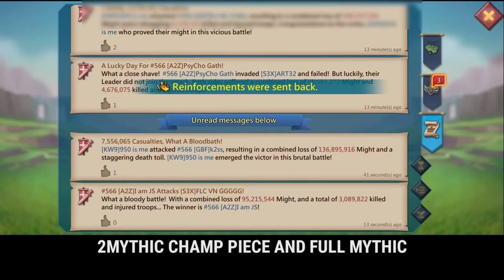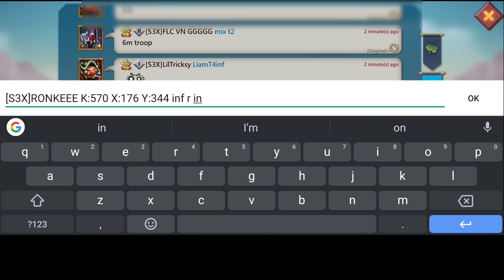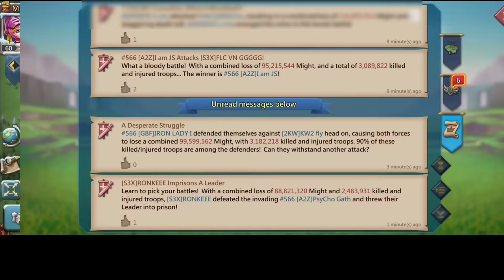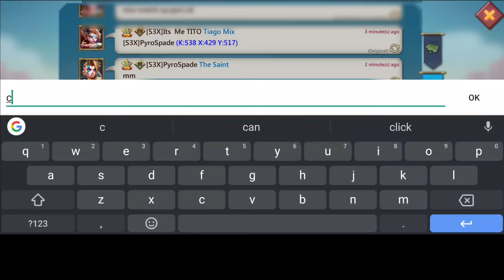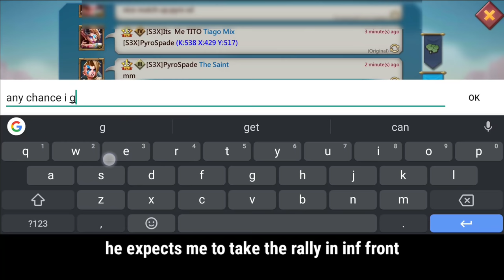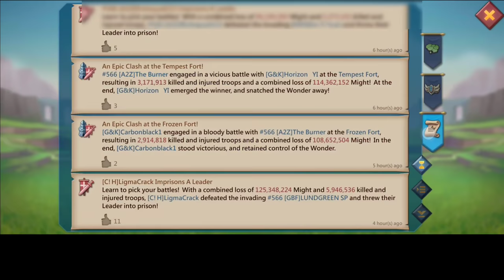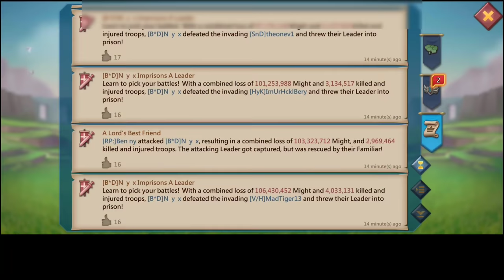TITAN REINFTRAP VS 11K MAXED ACCOUNT FULL MYTHIC CHAMP! NO REINFORCEMENT! RALLYTRAP BURN?